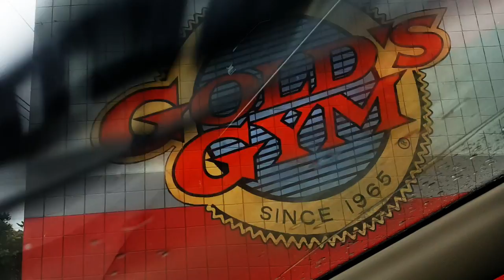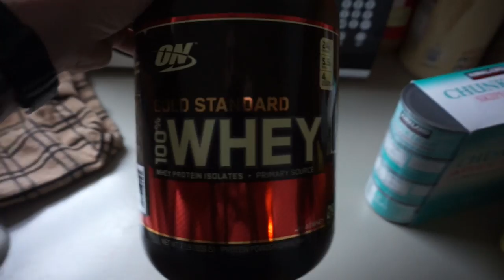VLOG 2 BACK DAY: How To Build A Strong Back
It's Wednesday My Dudes Episode 2. Training Back with a little bit of Bicep action.

Workout Description (Upon Peasant Request):
1. Pull-ups 3 sets to Failure
2. Lat pull down machine 3 sets x 8 reps (at the end of last set do drop set, meaning reduce weight by 50% and immediately do a set to failure)
3. Standing Barbell Rows 3 sets X 8 Reps + Drop Set
4. Barbell Shrugs 4 sets X 10 Reps + Drop set
5. 1 Arm Lat Pull Downs 4 sets X 10-12 Reps
6. Seated Cable Rows 4 sets X 8 Reps (Not Shown)
7. EZ Bar Cable Bicep Curls 3 sets X Failure
8. Alternating Dumbell Curls 3 sets X 8 reps + Drop Set (Not Shown)
9. Hammer Curls 3 sets X 8 Reps (Not Shown)